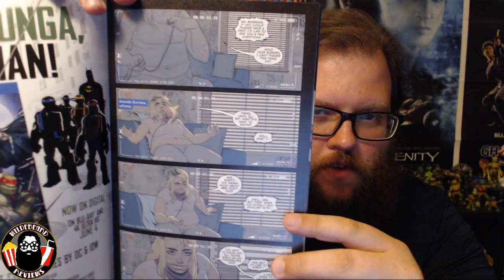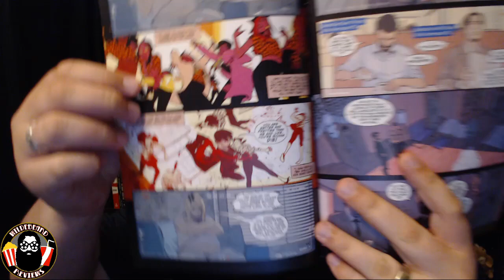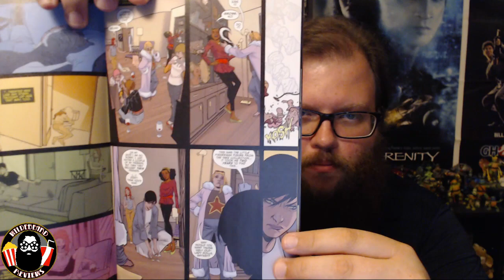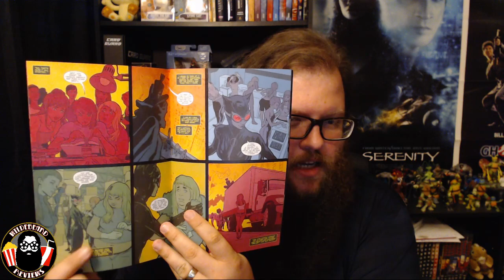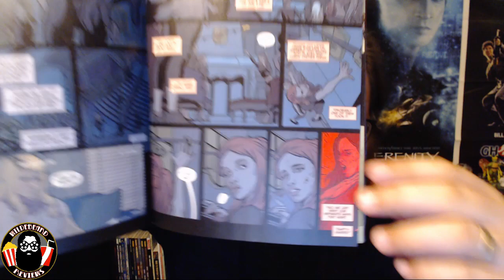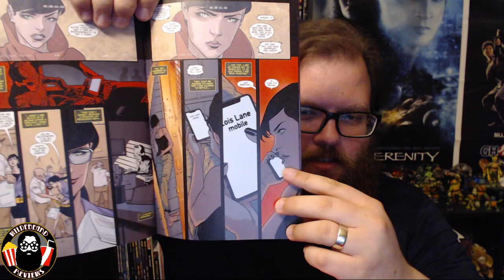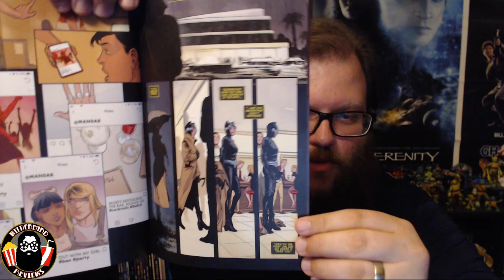Catwoman Annual #1 - Review